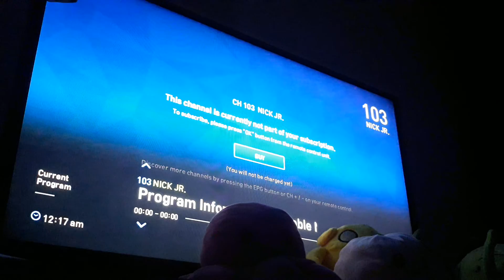GTV CHANNEL 27 TOC MANILA NOW SIGNING OFF 12 06 21 DECEMBER 6 2021